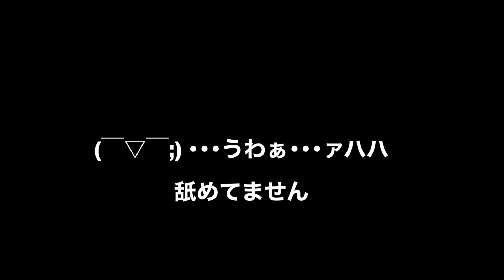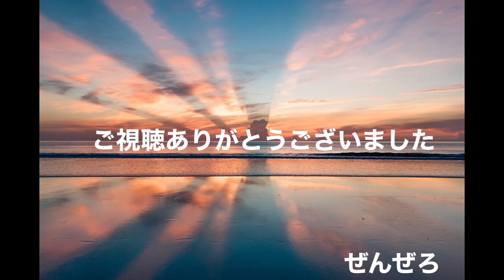黒鯛(チヌ)釣り 師匠にキレられる？ 2021/６月後半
黒鯛の師匠と黒鯛釣行

【三崎港で釣り】トリックサビキやちょい投げ。あの超危険生物も登場(三浦半島三崎港)

【花暮岸壁】やっぱり楽しいトリックサビキ　三浦半島三崎港 2021 /3月12日

【bgm】